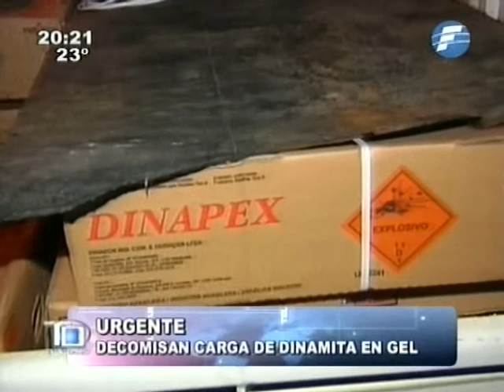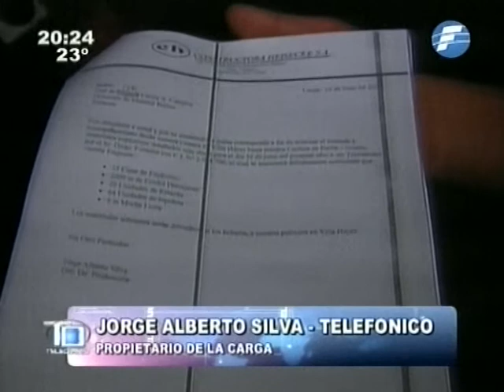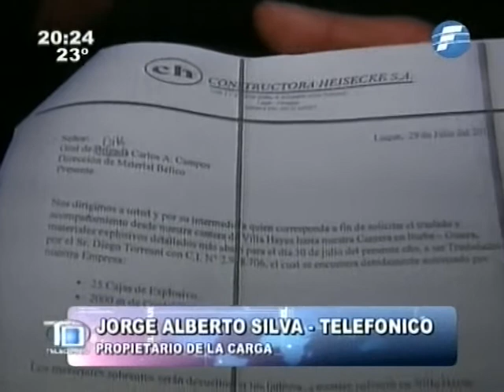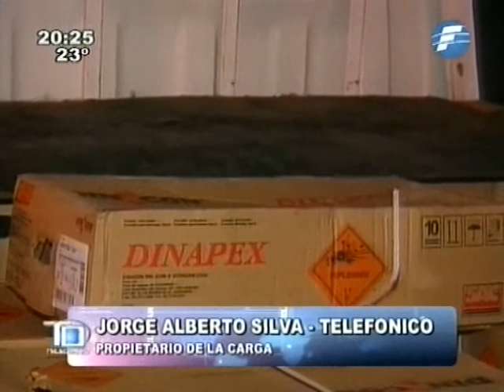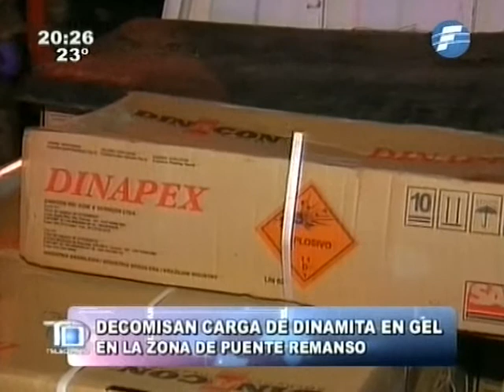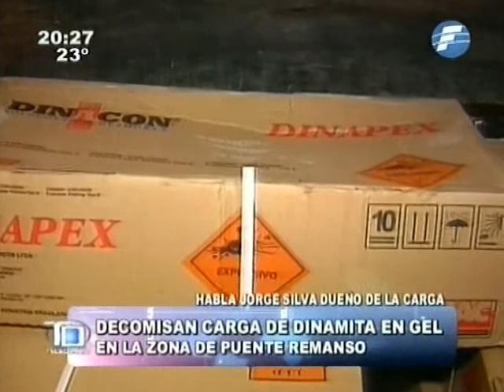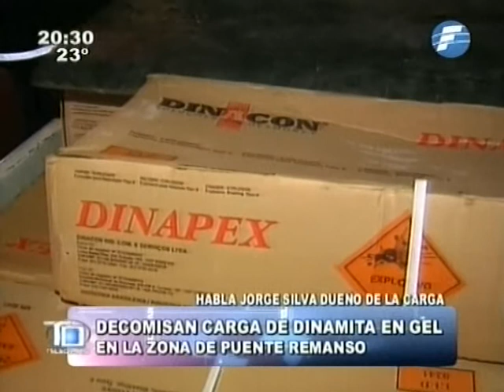Incautan gran cantidad de dinamita en gel - 29/07/14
La carga incautada no sólo no tenía documentos, sino que era transportada con otros explosivos que pueden causar una gran explosión.